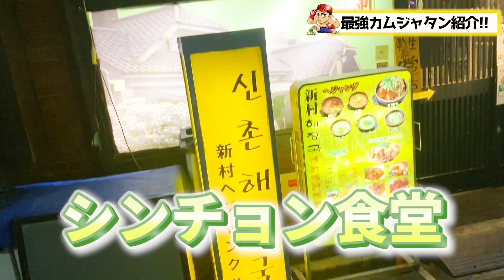【新宿二丁目ゲイバーママが行く大久保韓国料理グルメ】またカムジャタンの行きつけが増えた！！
2020年　【第99弾】
2020年　　9/7 撮影

一応　21kいます。

今回はカムジャタン見つけちゃいました。

シンチョンショクドウ
東京都新宿区歌舞伎町2-20-14 内田ビル 1F

これからも色々と美容、料理、ダイエットについて
配信していきたいと思います。
初心者YouTube頑張ります。

過去の料理写真、旅行写真、ワイン、グルメ情報は